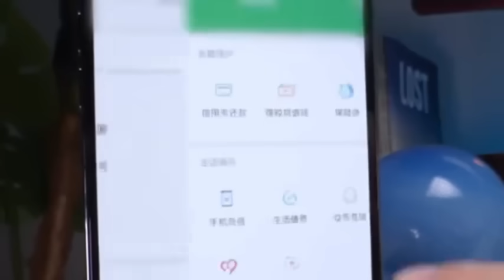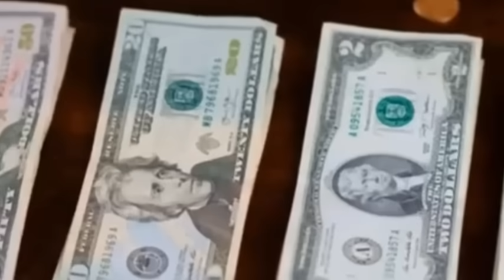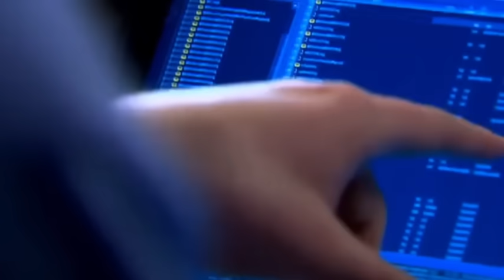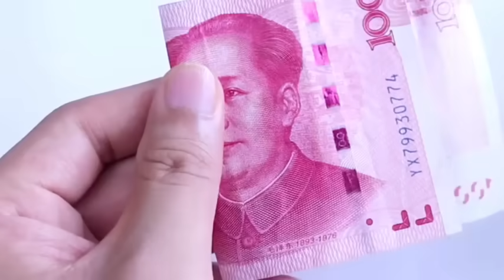Netherlands' Chip Showdown: The Truth Behind China's 5-Word Ultimatum!